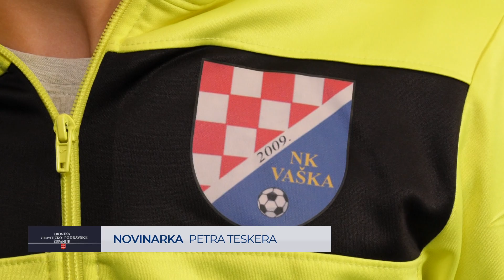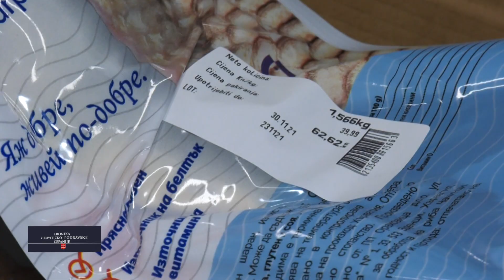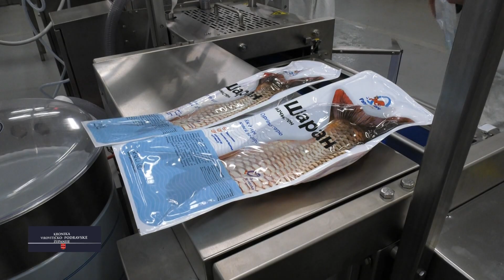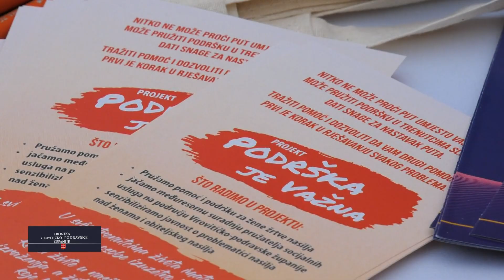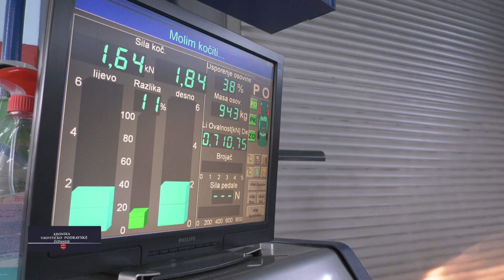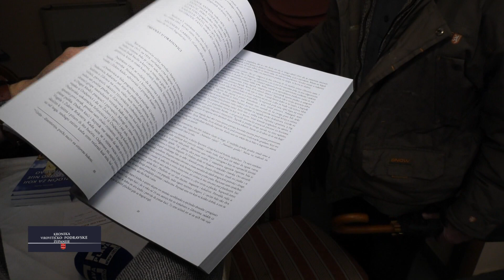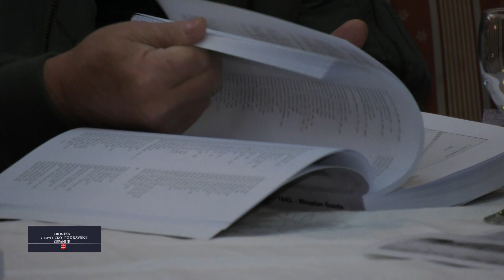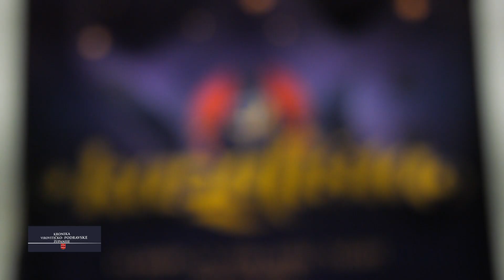27.11.2021. KRONIKA VIROVITIČKO - PODRAVSKE ŽUPANIJE